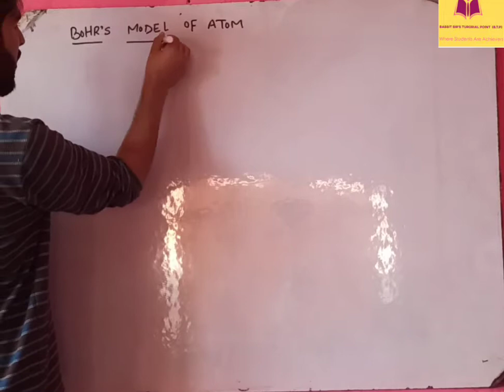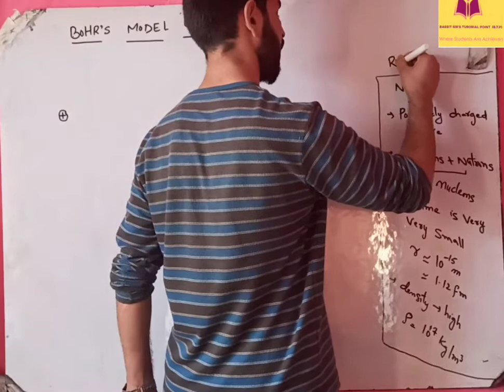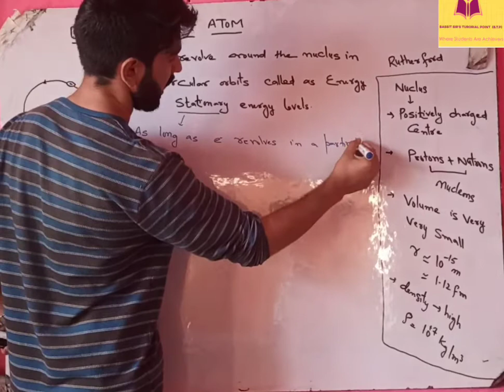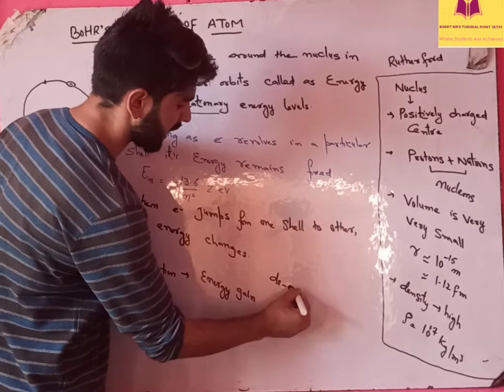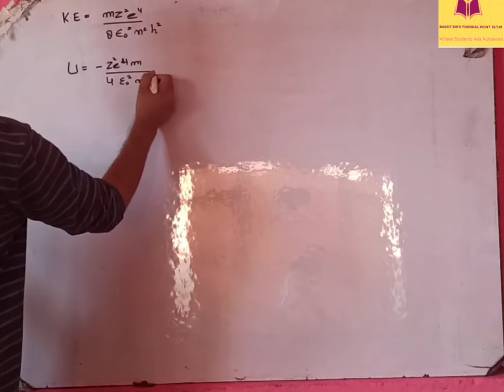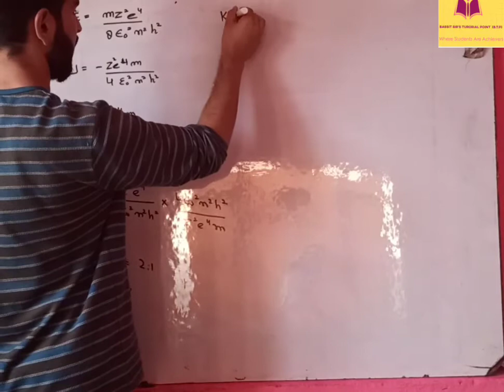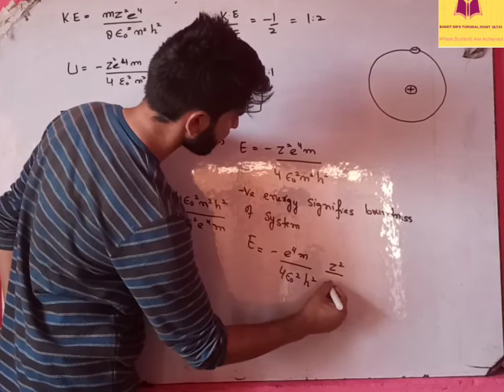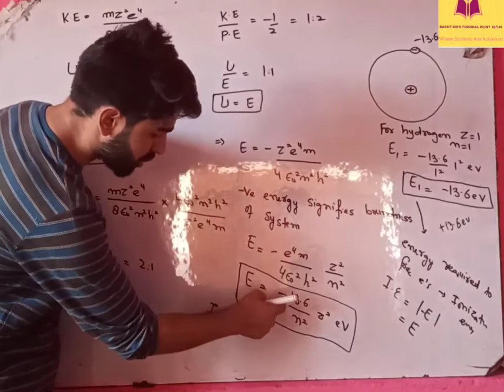LEC-06..Bohr's model of atom